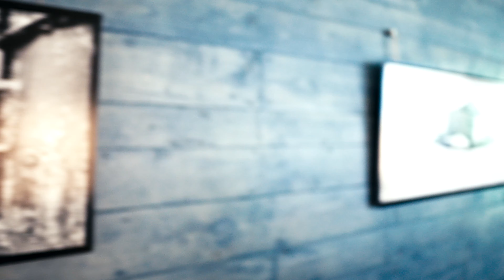[VLOG] - NOTRE LIEU DE TRAVAIL ATYPIQUE- Théâtre du Passage Neuchâtel Pytagus TV vidéo 4K